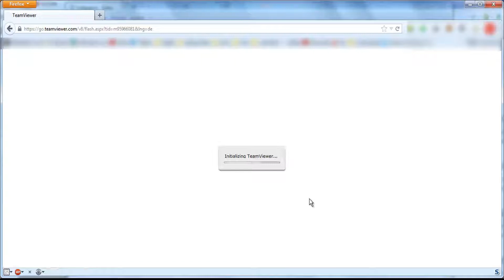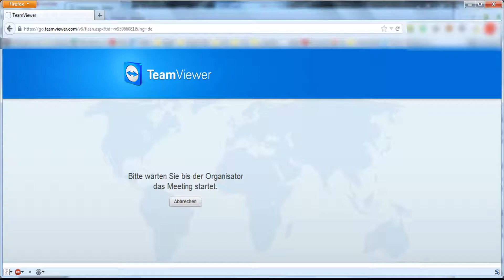Ohne Teamviewer am Meeting teilnehmen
In diesem Video möchte ich ihnen nur kurz zeigen, wie sie ohne die Software Teamviewer an einem Meeting teilnehmen können.

Ein Abo währe auch nett!